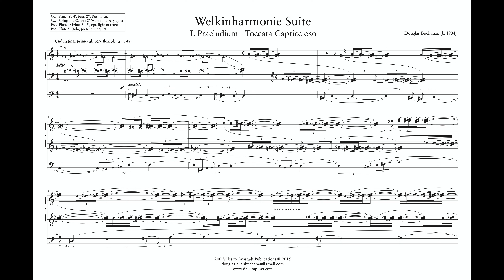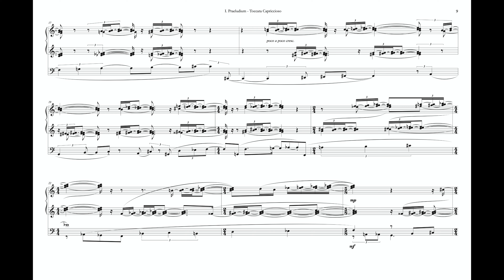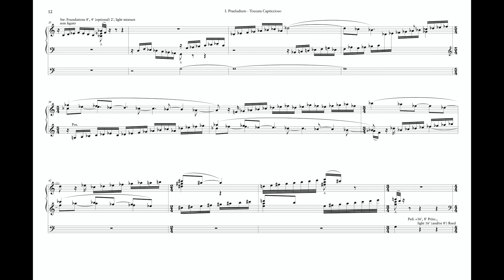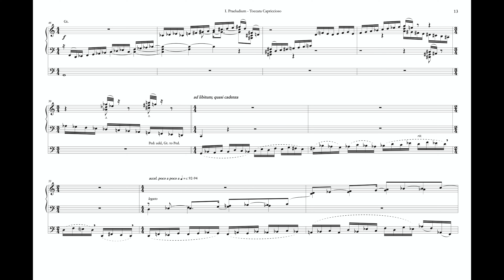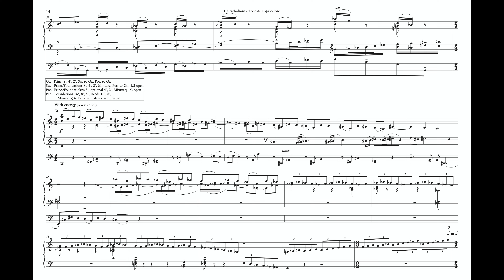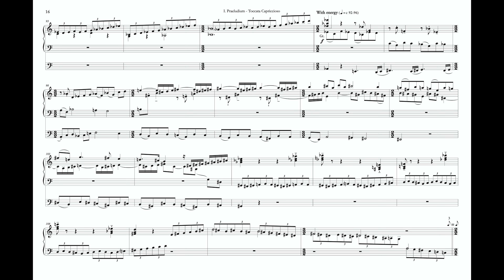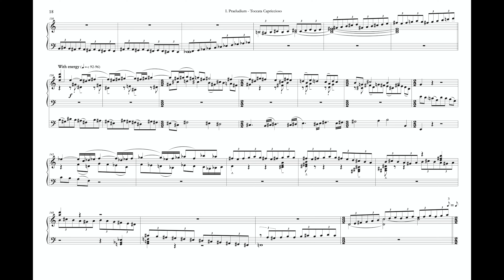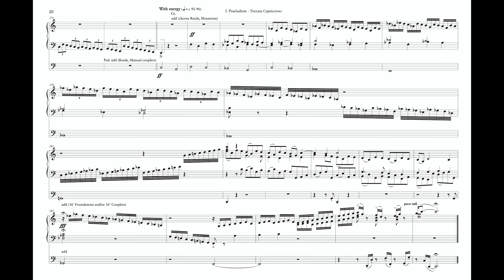Welkinharmonie Suite: I. Praeludium – Toccata Capriccioso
Welkinharmonie, or “sky-music,” is a meditation on the mythic cycle of creation, preservation, and destruction that is at the heart of many faith traditions. It was composed in 2014 and 2015 with support from the Shin Pond Artist Residency and the Humane Society of the United States, and was premiered by the composer both as a suite and in full in a series of recitals throughout the Midatlantic, South, and Southwerstern United States, including at the Washington National Cathedral, the First Presbyterian Church of Dallas, and St. David’s Episcopal Church, Baltimore.

The work draws on a number of sources; most prominently, it references the “organ masses” of the Baroque era, where chants or hymn tunes would be quoted in organ works and placed in the order in which they would appear in the service. This historical tradition was accompanied by contrapuntal workmanship, so in some senses Welkinharmonie grapples with how to create counterpoint in a musical language that freely uses consonance and dissonance, while at the same time creating a ritual progression absent of direct quotation of chants or hymn tunes.

The work does, however, explicitly reference certain stylistic and formal tropes, particularly of the Baroque era. Therefore, themes of time and meaning: how are these created, sustained, and changed? The first movement, for instance, plays with time and rhythm, culminating in a seven-fold augmentation fugue at the end. This suggests something quantum, a resonance with the study of physics that seeks to unify the infinitely small elements of the universe with the infinitely large. Ultimately, Welkinharmonie is a ruminative twenty-first century statement of faith, blending elements of myth, science, and musical study.

Praeludium – Toccata Capriccioso:

In the Baroque era, a Prelude was frequently a piece of free counterpoint featuring chordal figuration, while a Toccata (meaning “touch”) was a work that demonstrated technique; Caprice means “playful.” Part of the “play” here is a slow emergence of a tonal and contrapuntal system from a densely packed cluster, a sort of musical, pre-Big Bang “primordial mass.” The prelude emphasizes the interval of a minor third, which plays prominently in many of the movements, itself a “primal” interval: this is the melodic interval heard in children’s games and calls cross-culturally. The densely packed clusters eventually explode outwards into a peculiar type of tonality formed by cycling through three-note patterns (or “trichords”) to create a “towering” scale that spans almost the entire playable scope of the organ.

By placing the motives in different registers of the scale, a unique, kaleidoscopic effect is achieved where the musical ideas refract and reflect the individual colors of that part of the musical spectrum. The prelude portion thus becomes a meditation on what exists prior to creation, while the Toccata is an experiment in time following a “big bang” moment, cycling through not only the above tonality but also a variety of “threes” in a seemingly perpetual play of notes. The counterpoint is based around three motivic ideas which switch around, alternating in invertible counterpoint between top, middle, and bottom in the texture (like one might change the faces on a Rubik’s cube). The accelerating tempi hint at the three frames through which we understand time: past, present, and future. Ultimately, these combine together in a final statement (mentioned above), where the motivic ideas are expanded and contracted in a seven-fold fugato passage, rushing towards a moment of clarity that signals the end of the movement.

These ideas as yet unborn,
polished alabaster embryos within the womb of the earth,
crowd carven faces, as hibernating bears—
dimly reflecting the cramped light—
awaiting their turn to wake,
   unbidden,
       silently outwards.
a pulse, perhaps,
for this clay-white likening
       then
Out! Between the stones:
   an image flits,
      fleet, swallow-tailed visage,
          there, gone, and backward
    to wend zephyrous between skylit columns
  (while deep earthfulness divine anchors all in place):
      keepsake traces fanning from past to later presents.